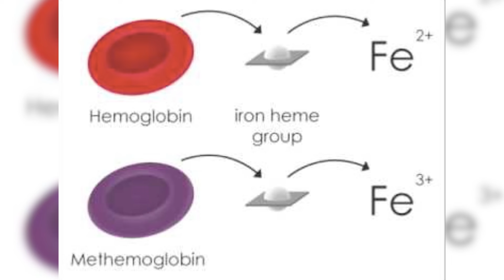An Internship Doctor's Life at MMC | Madras Medical College | NEET Motivation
IOS (after installing classplus app, use org code: adktd & login)

Books Suggested:

- MTG NEET FINGERTIPS COMBO

- cengage biology

Dc pandey for jee to understand physics

Chemistry OP TANDON

Physical chemistry

Organic chemistry